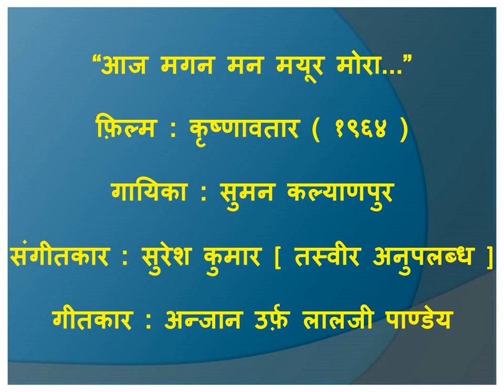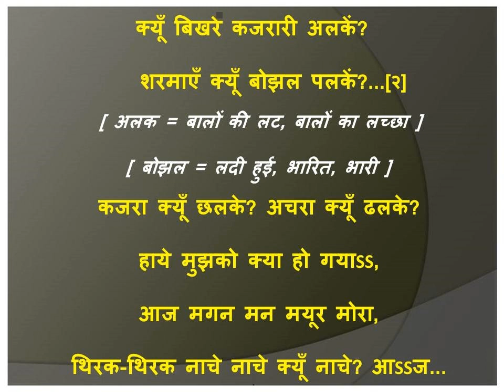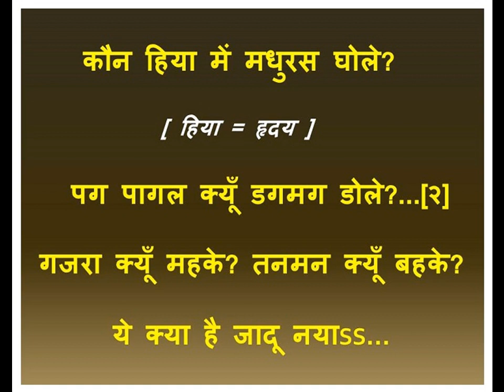AAJ MAGAN MAN MAYUR MORA THIRAK-THIRAK NACHE_KRISHNAVATAR_1964_SUMAN KALYANPUR_SURESH KUMAR_ANJAAN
"आज मगन मन मयूर मोरा थिरक-थिरक..."
फ़िल्म : कृष्णावतार(१९६४)
गायिका : सुमन कल्याणपुर.
संगीतकार : सुरेशकुमार.
गीतकार : अंजान.

हिंदी फिल्मोंका सुवर्णयुग(१९४४-१९७०) मधुर गीतोंका एक विशाल महासागर है ये हम बारहा कहते आये है. इसमें जितनी बार तुम गोते लगाओंगे और गंभीरतासे छानबीन करोंगे तो हर वक़्त तुम्हारे हाथ में एक अनमोल हीरा लगना ही है. वरना, कौन सोच सकता भी है कि लक्ष्मी छाया जैसी एक अतिरिक्त कलाकार- ज़ियादातर एकमात्र नृत्य जिसके हिस्से में आता रहा हो- नायिका का किरदार जिस "कृष्णावतार" फ़िल्म में निभा रही हो और जिस फ़िल्म के संगीत का जिम्मा कोई अप्रसिद्ध सुरेश कुमार नाम के व्यक्ती को सौंप दिया हो उस फ़िल्म में ये अनमोल मोती मेरे हाथ लग जायेगा?

सुरेश कुमार यह ऐसा संगीतकार है जिसके बारे में कोई भी जानकारी इंटरनेटपर उपलब्ध नहीं है ना उनकी तस्वीर भी, सिवाय इसके की साठ के दशक में उन्होंने "टारझन की महबूबा(१९६६)", "एस ओ एस जासूस(१९६९)", "जादूई अंगूठी(१९६४)", "रुस्तम-ए-रोम(१९६४)", "लूटेरा और जादूगर(१९६८)" इन मामूली ‘सी’ ग्रेड फ़िल्मों के लिये भी संगीत दिया था. इन फ़िल्मों के गीत के सिलसिले में अधिक खोज करेंगे तो शायद दो-चार और अनमोल गीतरत्न हासिल भी हो सकते है.

इस "कृष्णावतार" फिल्ममें ९ गीतोंमें से ६ गीतोंको सुमनजी का सुवर्णस्वर प्राप्त हुआ था. यह गीत राग मालकंस में बंधा हैं. गीतों की धुन और संगीत सुनकर शायद कोई यह अनुमान लगा सकता है कि यह अनमोल देन संगीतकार चित्रगुप्त या एस.एन. त्रिपाठी की हों. लेकिन यह अप्रसिद्ध सुरेश कुमार है जिन्होंने ये दो अनमोल मोती हमें दिया है.

इस गीत के गीतकार अंजान इनका मूल नाम लालजी पाण्डेय था और उन्होंने, आप शायद यकीन नहीं करेंगे, करीबन ३०० फ़िल्मोंके लिये १५०० गीतोंका लेखन किया है. गीतकार समीर अंजान यह उनका बेटा है. ज़ियादाहतर कल्याणजी-आनंदजी,  आर.डी. और बप्पी लाहिरी इन संगीतकारोंके के लिये गीत उन्होंने लिखे थें और उनके गीतोंमें भोजपुरी भाषा की छटा और नूर अक्सर देखनेको मिलता था. प्रसिद्ध गीत "खईके पान बनारसवाला" और "बिना बदरा के बिजुरिया क्यूँ चमके" ये गीत उन्हींके लिखे हैं. प्रस्तुत गीतकी शब्दरचना भी काफ़ी सुंदर है. गीत सुनते ही प्रबल रूप से प्रतीत होता है कि सुमनजी कितनी अभागी और असहाय गायिका थी. उनके सुर, ताल और लय इतने बेहतरीन थे कि उन्हें सुननेवाले स्तब्ध रह जाते थे. उनकी आवाज़ हुबहू लताजी से मिलती होने के बावजूद बेरहम बॉलीवुड की गंदी राजनीति और साजिशों का सुमनजी शिकार बनती गयी. लताजी के अनुपलब्धता की परिस्थिती में ही गीत गानेका मौका उन्हें मिलता...उनकी मीठी सुरीली आवाज़ ही मानो उनके लिए मुसीबत बन गयी. “ज़िंदगी, इम्तिहान लेती है” यह फ़िल्म “नसीब(१९८१)” का आख़री गीत गाने के बाद और इम्तिहान देने की ख़्वाहिश उनकी हमेशा के लिए मिट गयी और उन्होंने हिंदी फ़िल्मों को अलविदा कह दिया. लेकिन तबतक जितने भी मौके उन्हें मिलते उनका लाभ उठाकर अपना सर्वोत्तम योगदान देनेमें सुमनजी कोई भी कसर छोडती नहीं थी. यह गीत भी उसका ही प्रमाण है. इसके साथ-साथ इसी फ़िल्म का और एक ख़ूबसूरत गीत “बार-बार गई रे हार मैं सखी री” मैं साझा करूँगा. चलचित्रण रूप में न यह फ़िल्म उपलब्ध है ना इसके कोई गीत भी. लिहाज़ा, पॉवरपॉईंट में यह गीत प्रस्तुत करना पड़ रहा है. अब ग़म भी किन-किन बातों का प्रदर्शित करे?